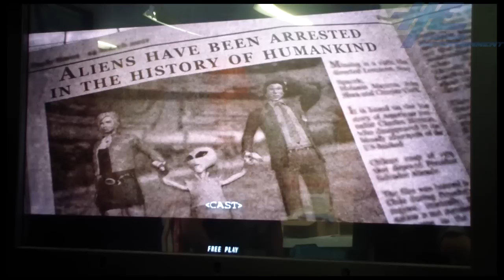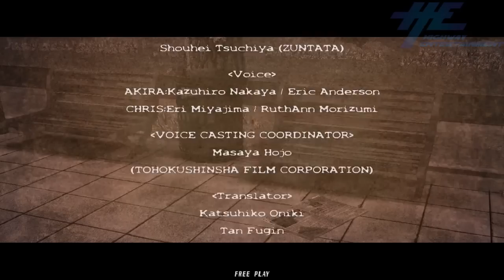Haunted Museum Arcade Game - Full Playthrough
Haunted Museum (also known as Panic Museum) is a 2009 light-gun shooting arcade game developed by Gamewax and Taito. The game puts you in the shoes of two police detectives who are led into a haunted museum, trying to solve a series of related missing person cases. The player searches through various themed rooms which present different foes which will test their shooting accuracy, speed and reflexes, with each stage ending with a unique and challenging boss battle.
This gameplay footage, captured straight from the arcade machine's gameboard in-house at Highway Entertainment, shows a full playthrough in freeplay mode of the game.